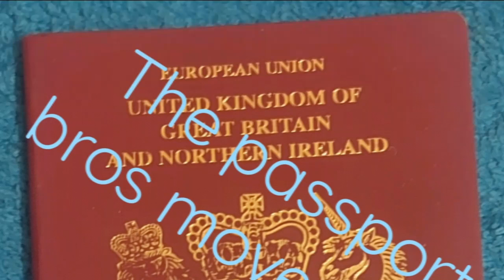Wow this passport bros thing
As a spectator the whole thing is extremely entertaining